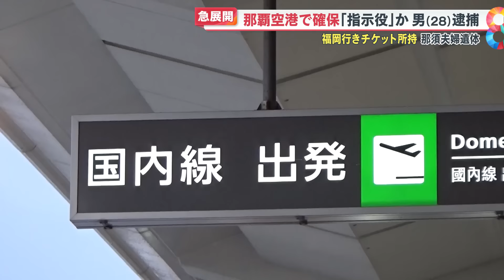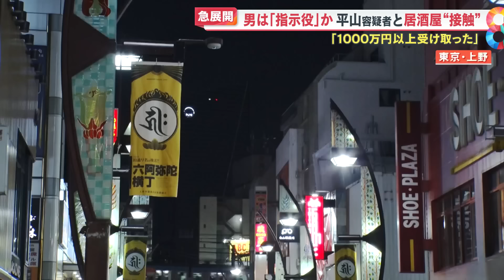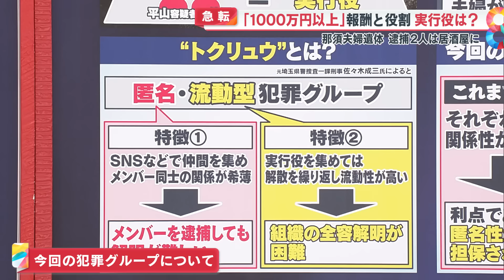【急展開】指示役か 佐々木光容疑者(28)沖縄で逮捕 平山容疑者と“居酒屋で5分接触”いったい何が？【めざまし８ニュース】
那須町夫婦遺体遺棄事件に急展開。
平山容疑者が｢アニキ｣｢Ａさん｣と呼び指示役とされていた男が沖縄で逮捕。

事件当日午前3時半頃、五反田の居酒屋で会っていた2人。
時間にして5分だったといいます。その接触でいったい何があったのでしょうか？